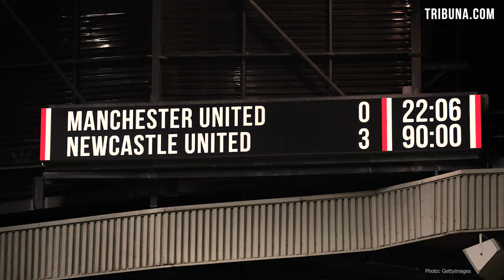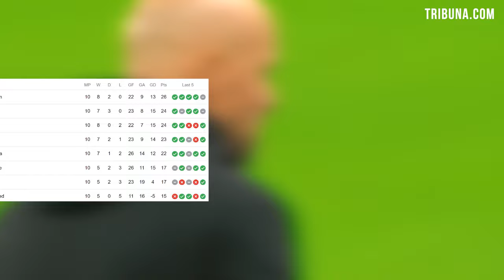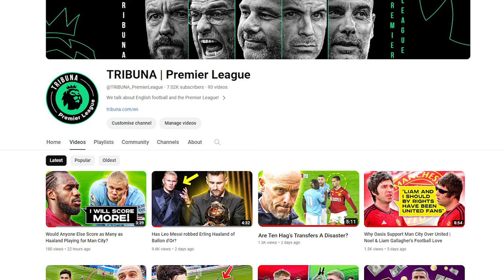4 Reasons NOT to SACK Erik ten Hag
TRIBUNA | Premier League (EPL). Manchester United have lost another game as Erik ten Hag could be sacked if results don't improve. But should United do this? While some of his results in the Premier League, Champions League and League Cup are inexcusable, we name four reasons why Ten Hag should keep his job for now. Watch the video to find out.